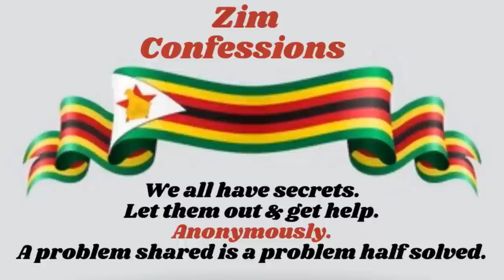Ndakaba Mwana Ndichinomutengesera MaSatanist|Best Google Email Marketing Software For Small Business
Ndakaba mwana, ndichinomutengesera maSatanist | Best Google Email Marketing Software Platforms For Online Small Businesses